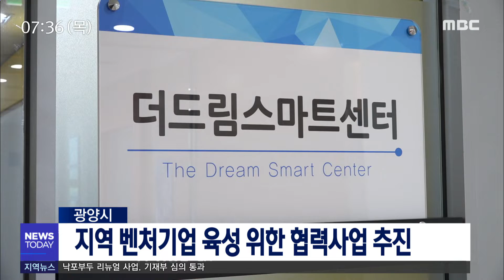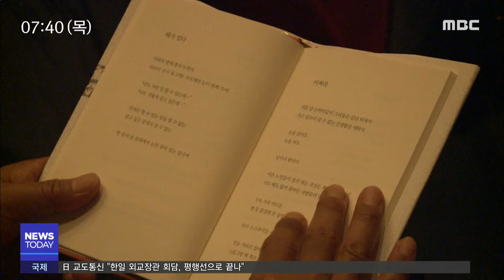[뉴스투데이] 다시보기 (19/08/22/목) 아침뉴스종합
전남도, 전남 소재.부품산업 육성 방안 마련
잡월드, 4차산업혁명 박람회 시동 - R
순천시, 대한민국 균형발전박람회 토론회 개최
남해안 올해 첫 적조특보..'예찰' 강화 - R
순천만정원 물빛축제..프로그램 곳곳 잡음 - R
낙포부두 리뉴얼 사업, 기재부 심의 통과
지역 벤처기업 육성 위한 협력사업 추진
흙 부족 사태..오룡 개발 연장 - R
아동수당 지급 대상 확대..."대상자 관심 필요"
내년 착한가격업소 신규 모집
고흥군, 송수권 시문학상.시낭송대회 개최
여수지역 불법 숙박영업 기승...市"적극 대응"
8.22 오늘의 날씨 //